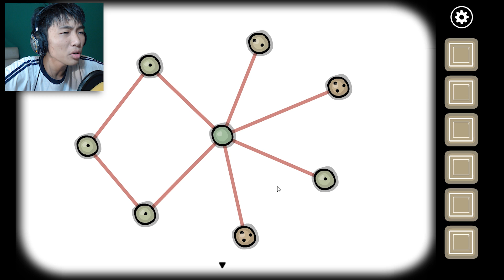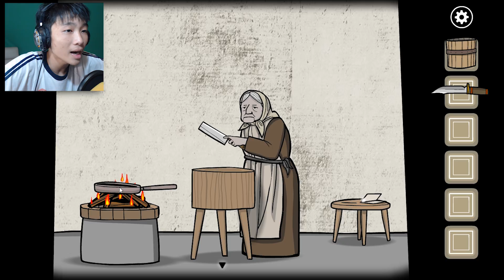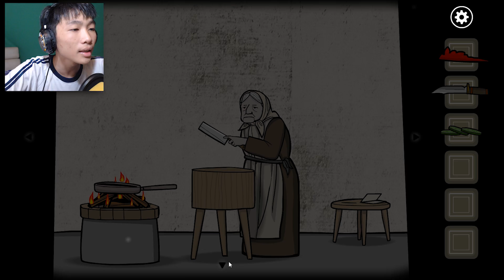BÍ MẬT VỀ MẸ CỦA MÌNH!? | Rusty Lake Paradise #5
CÁM ƠN VÌ ĐÃ THEO DÕI!